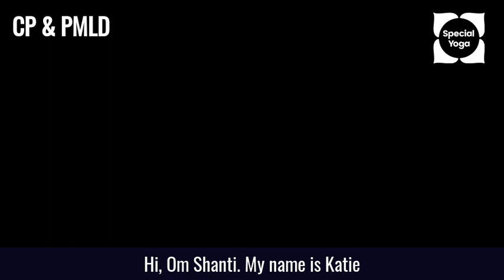Special Yoga For Cerebral Palsy & PMLD - Meet The Trainer: Katy Lowe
Join our Cerebral Palsy & PMLD online Learning starting October 15th.

Leading our CP & PMLD training will be Katy Lowe. Having been with Special Yoga for a few years, Katy is one of our senior practitioners. Here she shares what makes Special Yoga special to her. Katy also talks about what it is that inspires her, working with profound physical disabilities.